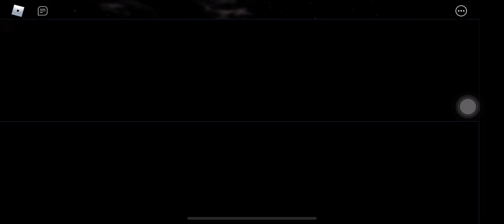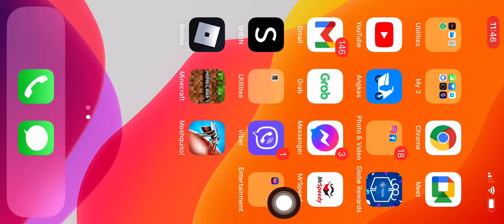How to find the 2 challenging in mommy long legs